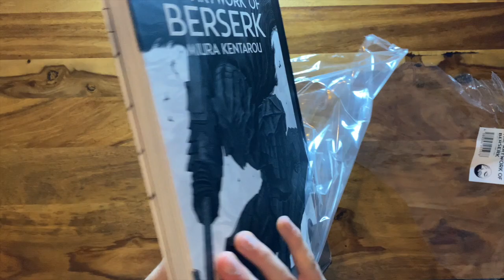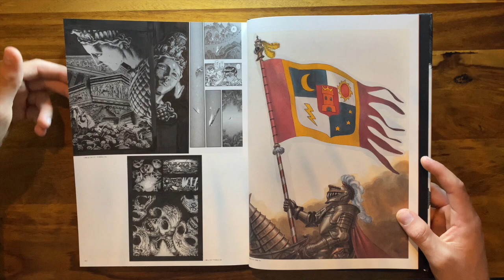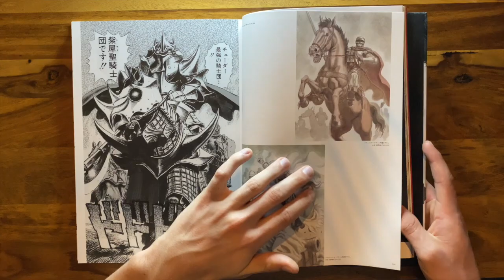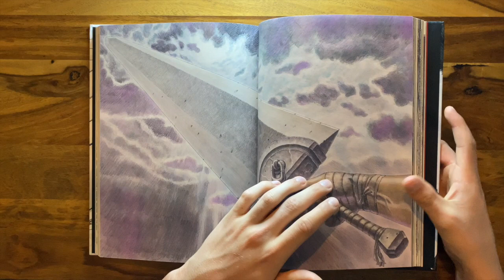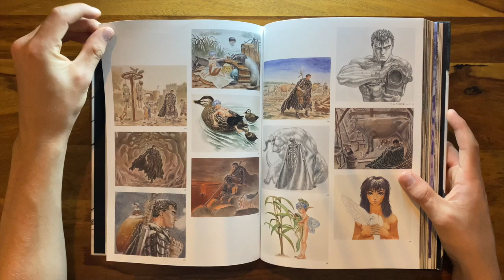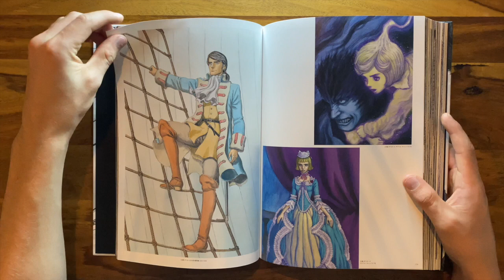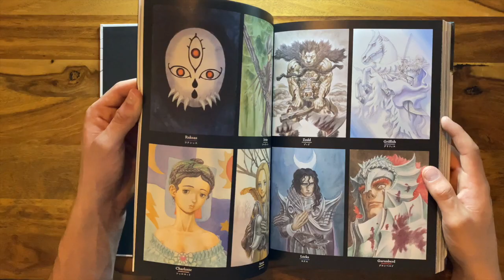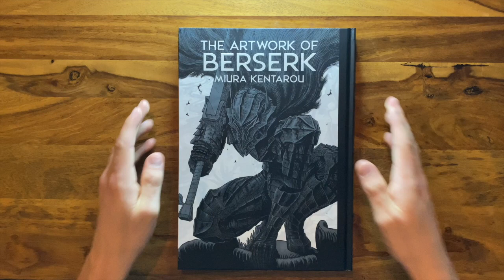The ARTWORK of BERSERK - Kentarō Miura (Berserk Exhibition)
Vidéo de présentation de l'Art Book Berserk "THE ARTWORK OF BERSERK" disponible exclusivement aux expositions Berserk qui se sont tenues à travers le Japon.

Le Graal ultime pour tous les fans de Berserk, il comprend de nombreuses illustrations de l'exposition, mais aussi la couverture des 40 volumes et une nouvelle interview de Kentaro Miura. le tout dans une reliure luxueuse.

La grande exposition Berserk qui s'est tenue à Tokyo, Osaka et Nagoya, est la première exposition à grande échelle de l'oeuvre de Kentaro Miura, on y retrouve un grand nombre de manuscrits et de dessins originaux en couleur retraçant les 32 années de sérialisation.

(Quelques planches et illustrations ont été supprimées de la vidéo pour éviter la censure)

English :

Video presentation of the Berserk Art Book "THE ARTWORK OF BERSERK" available exclusively at Berserk exhibitions held throughout Japan.

The ultimate Grail for all Berserk fans, it includes many illustrations from the exhibition, but also the cover of all 40 volumes and a new interview with Kentaro Miura. All in a luxurious binding.

The Berserk exhibition held in Tokyo, Osaka and Nagoya, is the first large-scale exhibition of Kentaro Miura's work, featuring a large number of manuscripts and original colour drawings tracing the 32 years of serialisation.

(Some panels and illustrations have been removed from the video to avoid censorship)